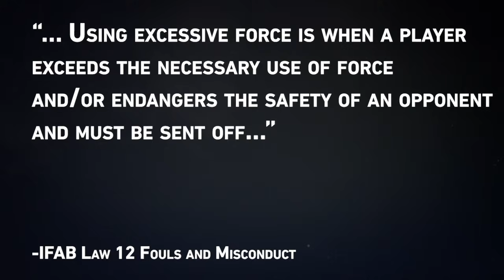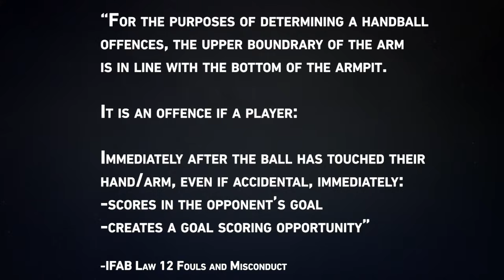Red Card Missed in Seattle vs. Vancouver?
Was a red card missed in Seattle? Late PK shout for Real Salt Lake?

Catch another episode of controversial plays with Andrew Wiebe and Charlie Davies.